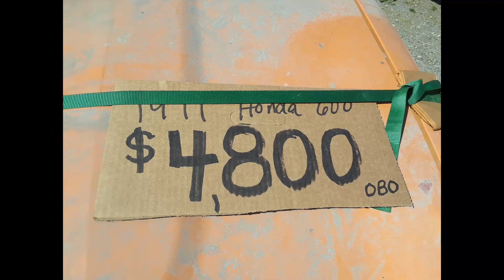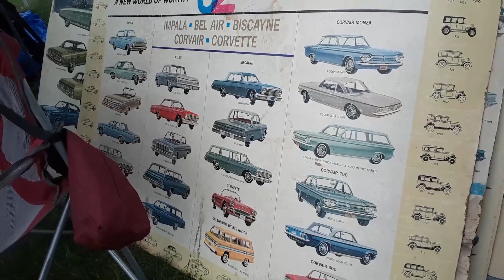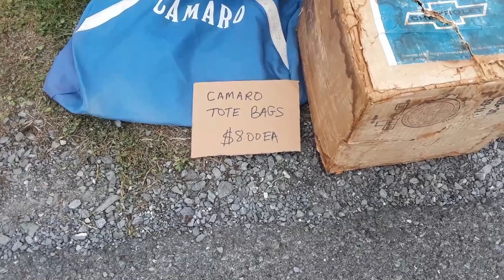2021 Spring Carlisle Swap Meet Safari Video 5 Ford,Chevy,Sunbeam Parts!Shark Nose Graham Project Car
Hunting the classic car swap meet at Spring Carlisle, unearths some strange things! From the "norm", Chevy and Ford parts, to Sunbeam, Honda and a Graham shark nose, project car!!  For more great events like this visit your regional calendar of events, and UKWheelsEvents.com